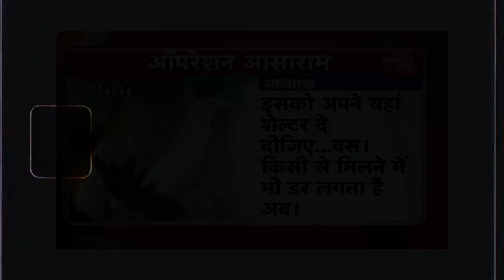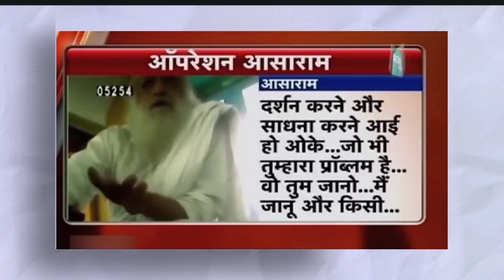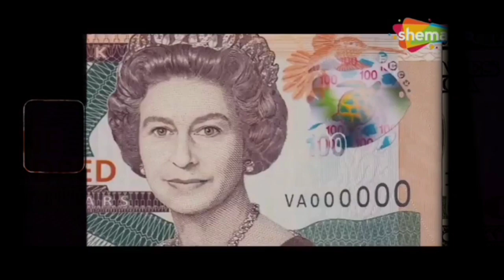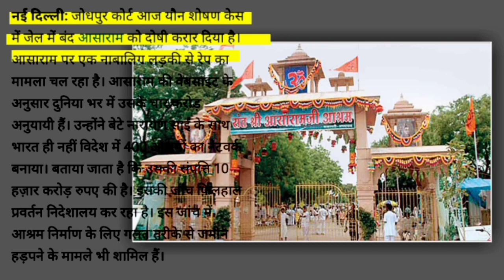Why Indians Love Babas !! Fake Baba Ashram Exposed rajiv kanhamakhan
🔍🕵️‍♂️ Embark on a Riveting Journey of Discovery! 🕵️‍♂️🔍

📰🔎 "Delving Beneath the Surface: Exploring Allegations in the Asharam Bapu Case" 📰🔎

Join us as we peel back the layers of one of the most intriguing legal sagas in recent times. 📚🔍 Unravel the intricate web of controversies and allegations surrounding the enigmatic figure of Asharam Bapu. ⚖️✨

Step into the shoes of investigators as we meticulously examine the facts, uncover hidden truths, and shed light on the legal proceedings that have captured the nation's attention. ⚖️🔦

Through in-depth interviews, expert analysis, and comprehensive research, we aim to present a panoramic view of the ongoing investigation, providing insights into the complexities of the case. 🎥🔬

🔎 Discover the twists and turns that have shaped this high-profile case, and gain a deeper understanding of the impact it has had on society at large. 🌍🤔

This documentary is not just a mere exploration of allegations; it's a quest for truth, justice, and enlightenment. 🌟📚

Join us as we unveil the truth behind the headlines, piece together the puzzle, and shed light on the enigmatic Asharam Bapu case. 🕊️🔍

🎥🔍 Are you ready to dive deep? Don't miss this eye-opening documentary that promises to challenge your perceptions and leave you pondering long after the credits roll. 🎬🔍
Delving Beneath the Surface: Exploring Allegations in the Asharam Bapu Case 🕵️‍♂️🔍 | Unveiling the Intricacies of Controversies and Legal Proceedings ⚖️ | A Comprehensive Look at the Ongoing Investigation and its Impact 📰 | Join Us in Unmasking the Truth! 🎥🔎 AsharamBapuCase UncoveringTheFacts"